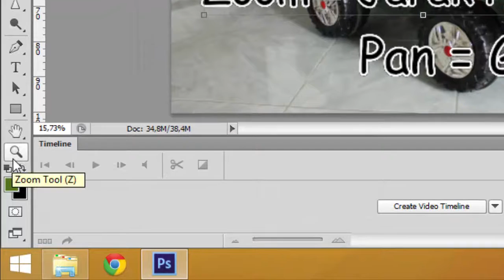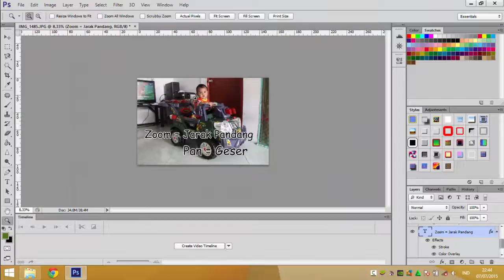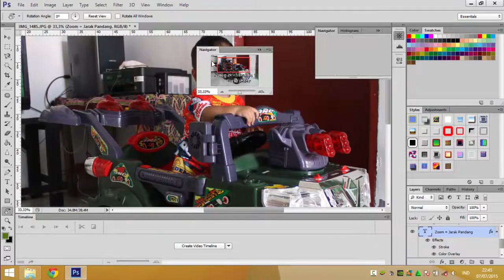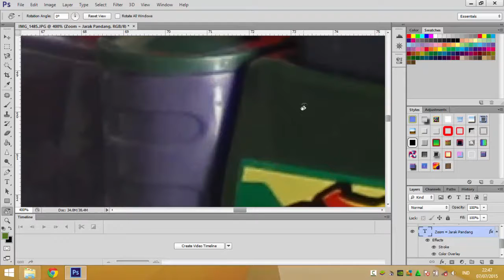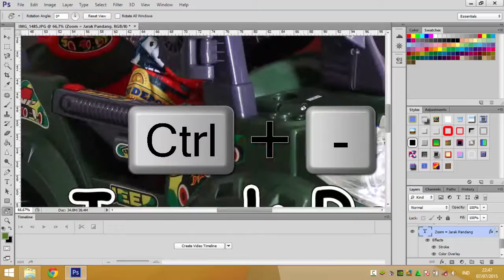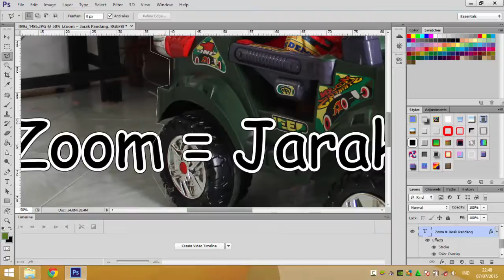Photoshop - Zoom (Jarak Pandang) & Pan (Geser)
Tutorial ini membahas tentang cara mengatur jarak pandang terhadap canvas dan menggeser tampilan canvas.